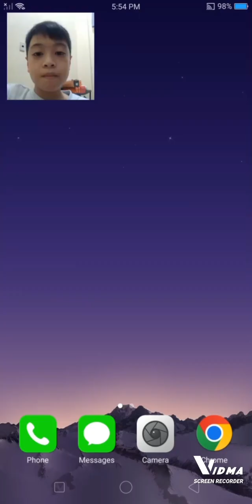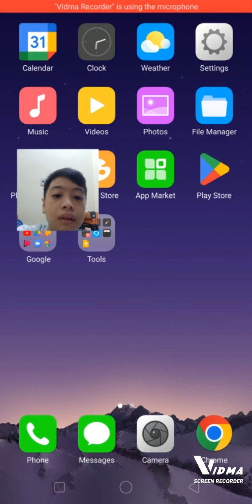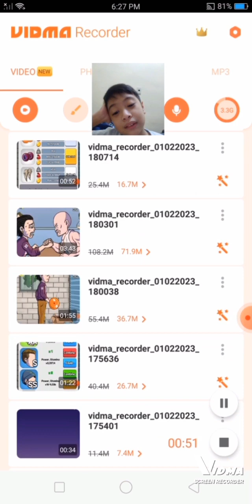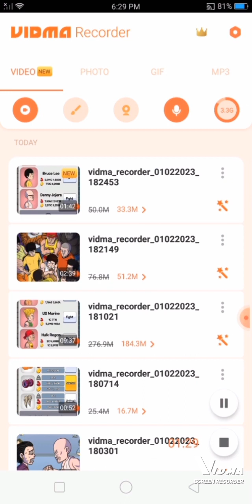How far can I get with 6259 gems? (Arm Wrestling Clicker)